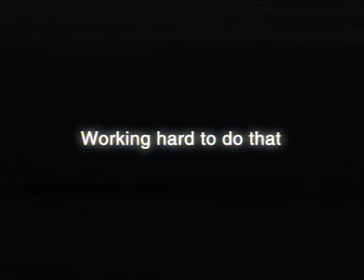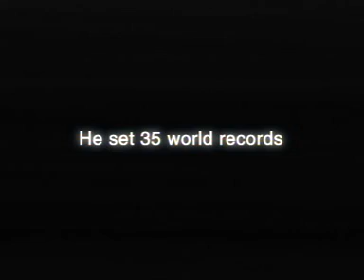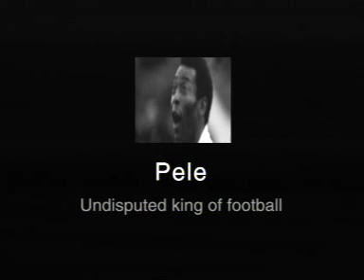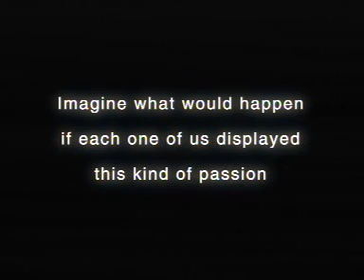daily prectis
anandsagar tanna